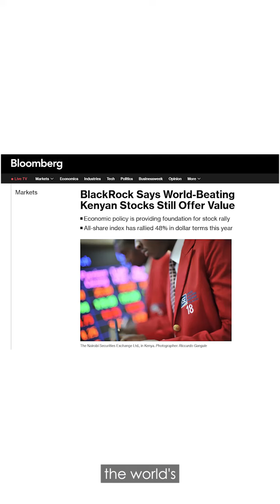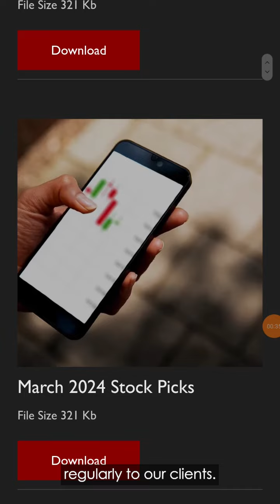KENYAN STOCK MARKET RANKED BEST PERFORMING STOCK MARKET 💯🔥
Kenya's stock market was recently ranked the world's best performing stock market, Watch this video to find out why.